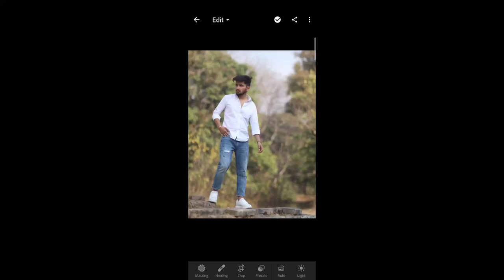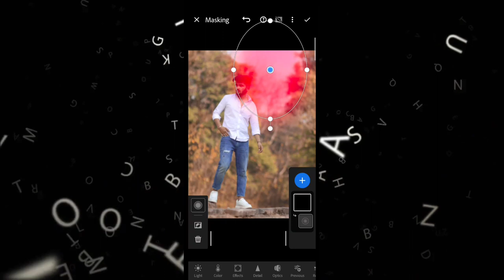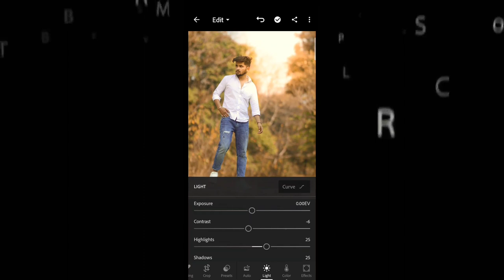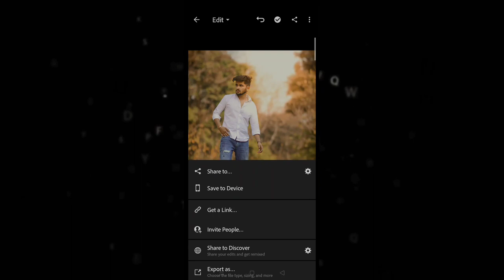Nsb Picture Lightroom yellow and orange effect tutorial | Lightroom moody yellow tone